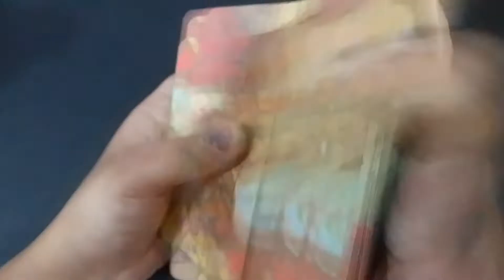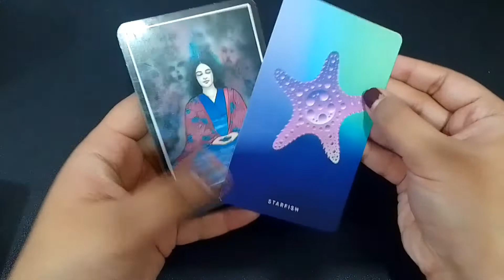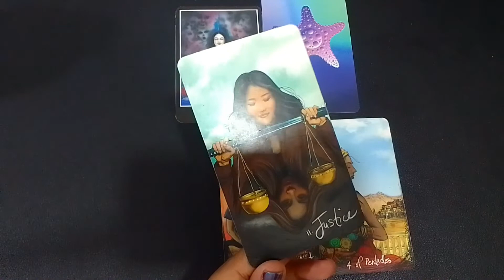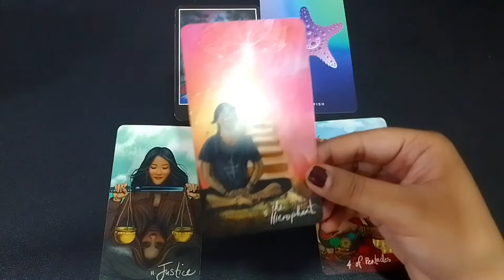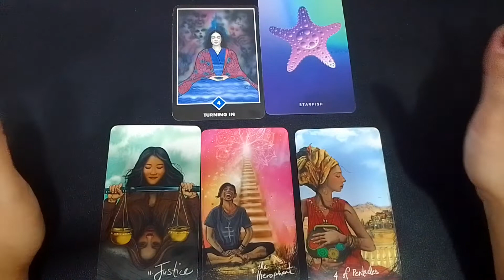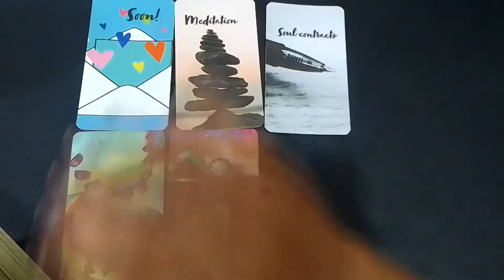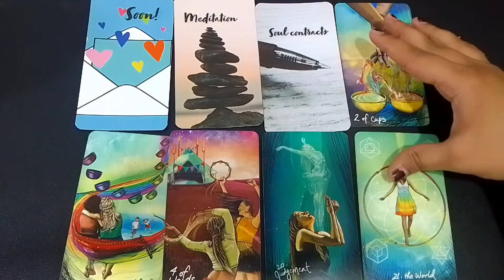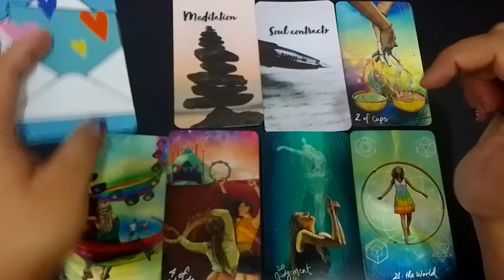Taurus वृषभ राशि December 2022 | love hindi tarot December| tarot love December tarot reading hindi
TimeStamps
00:00 Introduction
00:27 General Reading
05:11 Love Reading

December 2022 tarot December 2022 hindi tarot 2022 December tarot reading December 2022 reading in Hindi love reading December 2022 December 2022 rashifal reading December 2022 hindi tarot reading December 2022 love tarot December2022 December love tarot